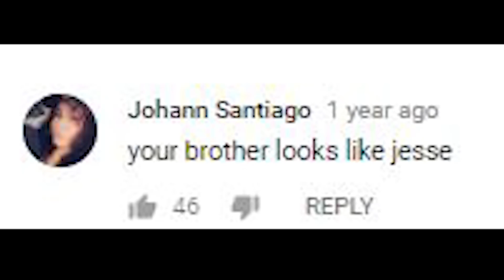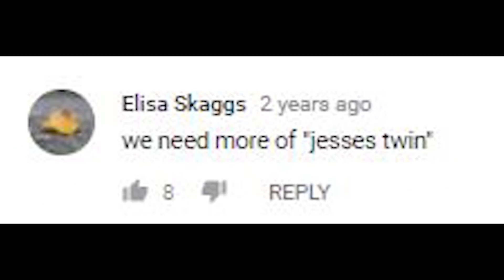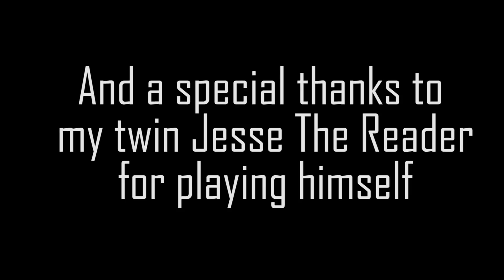I Have A Twin? | Feat Jessethereader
Jesse and Paul find themselves lost when a tale of identity theft begins to go too far.